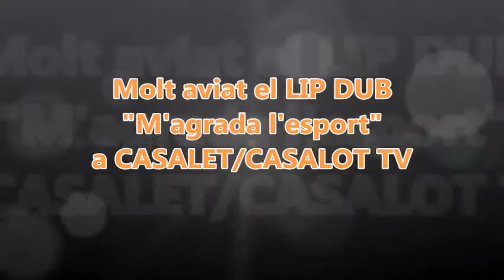TN CASALET/CASALOT TV - Setmana 2 (Anglesola)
Com cada setmana el Casalet/Casalot d'Anglesola ens presenta el "TN" per ficar-nos al dia de tot el que han fet durant la setmana.

"Casalet/Casalot TV, la televisió de la cultura"